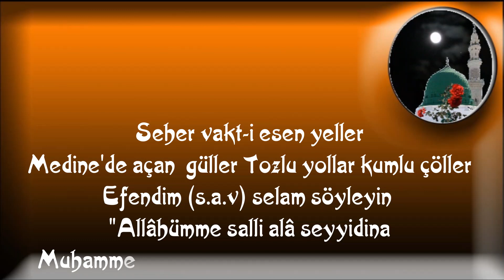Nur Cemali benzer güneşe aya